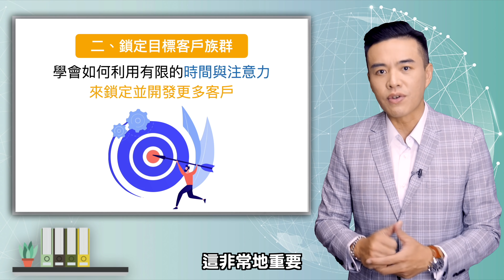如何讓更多口袋有錢的客戶第一個就想到你？｜張邁可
專為頂尖業務所設計的學習資源!!! 讓你能銷售任何產品給任何人，一開口就成交!!!

商務談判高手!!! 超級業務談判特訓班

我要問張邁可問題：
有業務銷售或工作的問題嗎？歡迎發訊息給我！